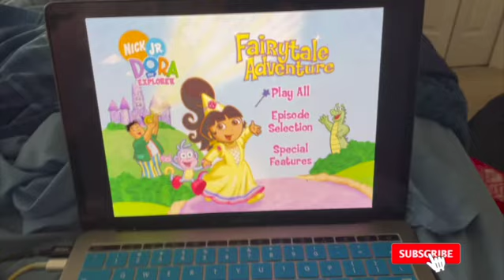DVD Review of Dora The Explorer: Dora's Fairytale Adventure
Hola Amigos and welcome to our 15th DVD Review of the Dora The Explorer DVD Series. In this DVD Review it's off to fairytale land, where we learn more about fairytales. Hope you enjoy this DVD Review as much as I had fun making it.

Thanks again and have a nice day!